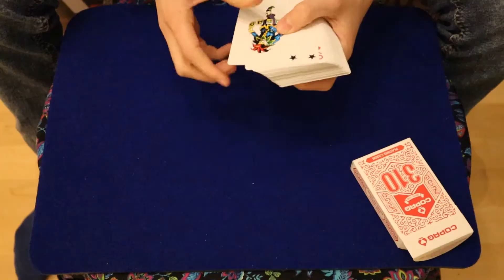WAS ist DAS?! | Was sind Gaffkarten, Gimmicks und Co.?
So, hallo und herzlich willkommen zu einem neuen Video.

Heute stelle ich euch Gaffkarten und Gimmicks (vor allem für die Kartenzauberei) vor.